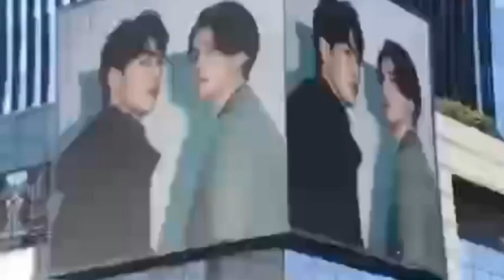SamYu cuteness moment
i have no own on this video